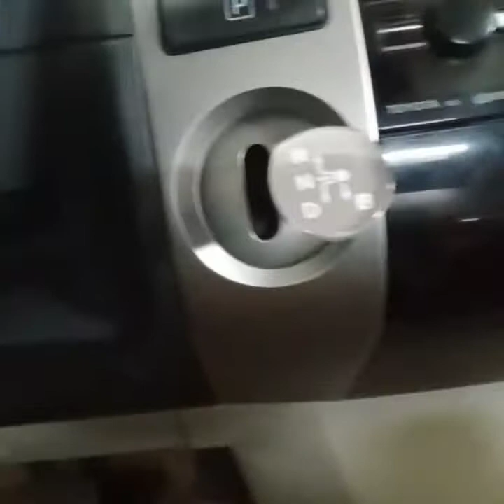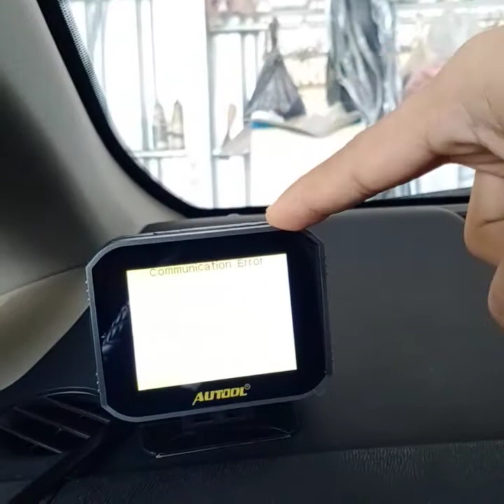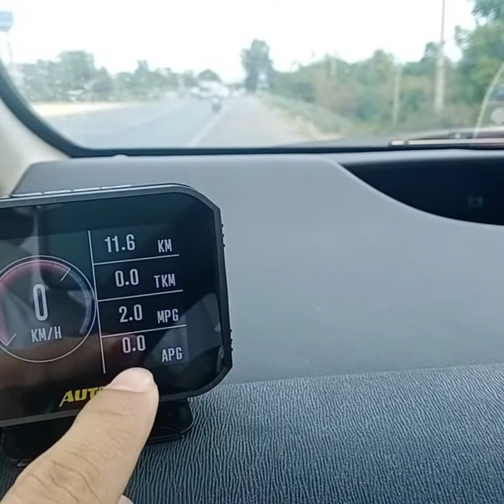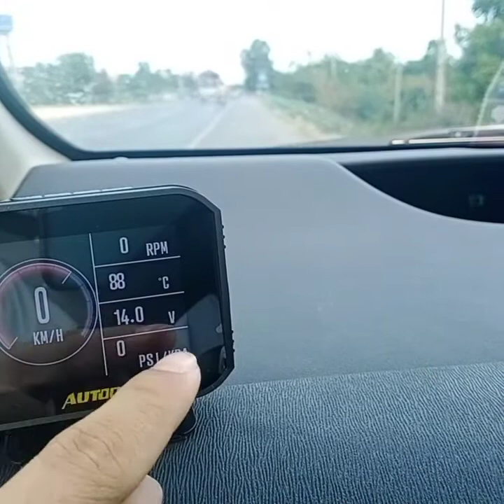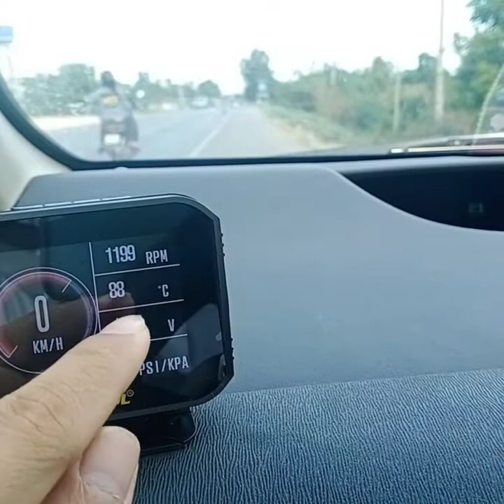ឧបករណ៍ស្កែនកំហូចរថយន្ត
This tool is a great device that can be used to scan the fault code of your engine. And it can monitor and display  many more functions such as battery voltage,  coolant temperature,  fuel consumption,  engine speed,  and distance meter.